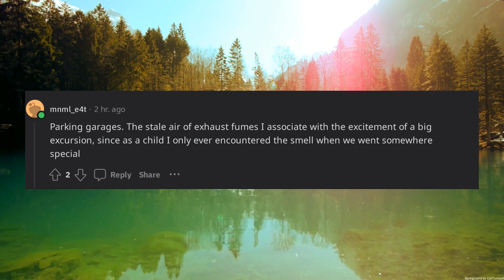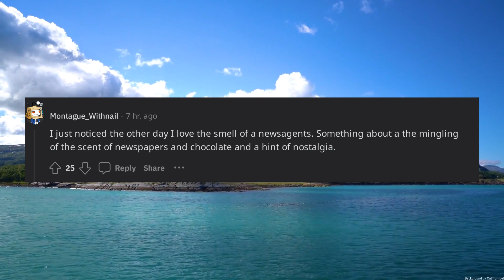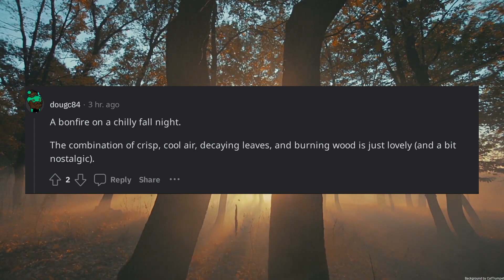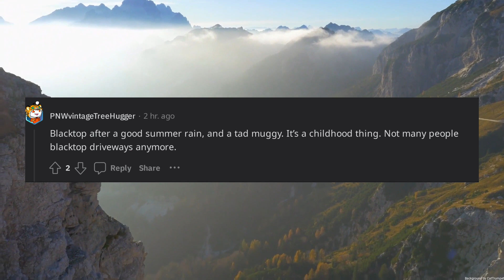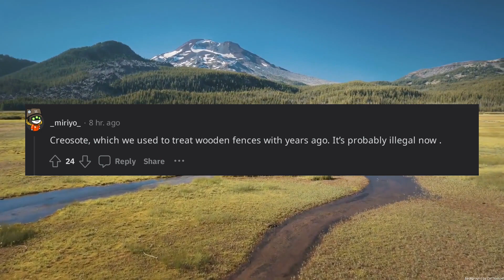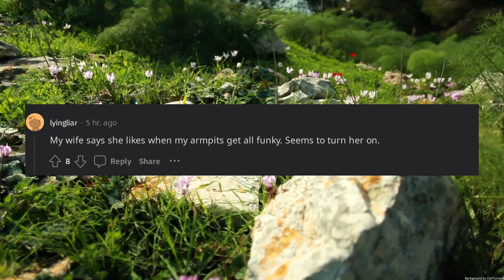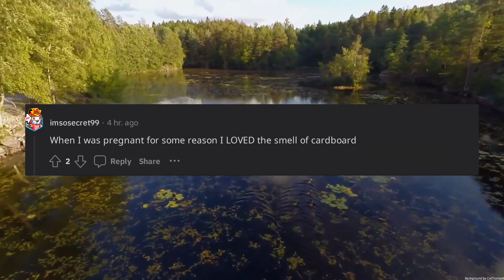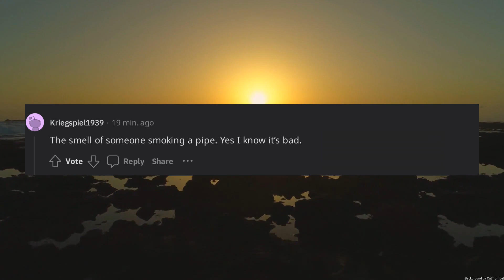Whats a weird thing that you like the smell of